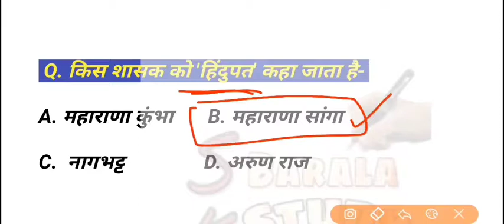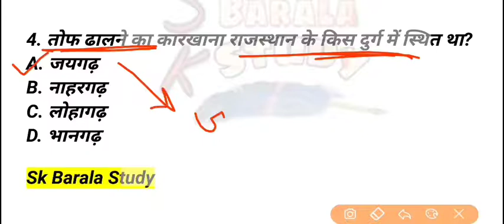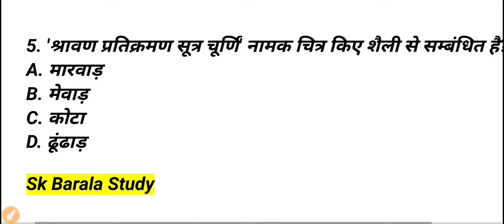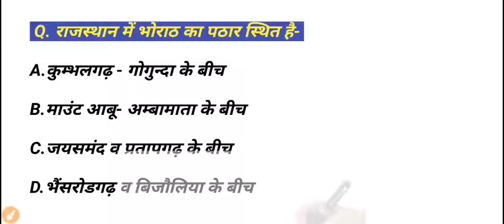#24 Rajasthan Gk | Daily Top 5 Question | Previous Year Most Question || Model Paper || Sk Barala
#24 Rajasthan Gk | Daily Top 5 Question | Previous Year Most Question Model Paper| rpsc | rssb | Sk Barala

Rajasthan Gk Daily 5 question series all video playlist👇(बून्द बून्द से भरेगा घड़ा)

daili 5 question quiz
24 january 2022 top 5 question

राजस्थान का भूगोल क्विज
राजस्थान कला और संस्कृति महत्वपूर्ण प्रश्न
राजस्थान जीके मोस्ट क्वेश्चन आंसर

rpsc previous year exams question
rpsc 2st grade last year exam question
rpsc 1st grade old paper solution

rssb last year exam question

Related Search👇👇
Rajasthan gk

rpsc previous year papers
rpsc last year papers solution

rsmssb previous year paper solution
rsmssb old paper solution
rpsc 2nd grade previous year paper